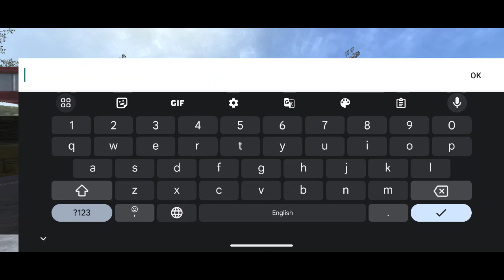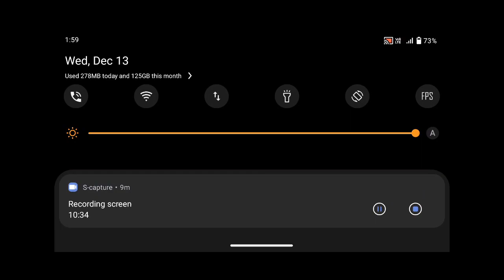NEW BUSINESS 🤑| Pumping Simulator 2024 Android Hindi Gameplay